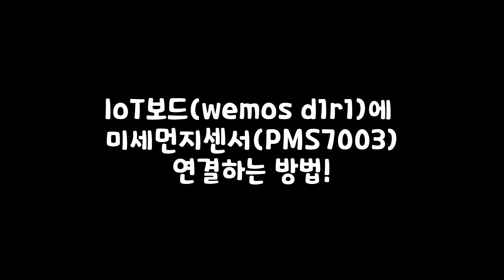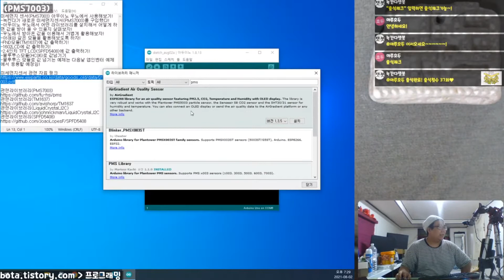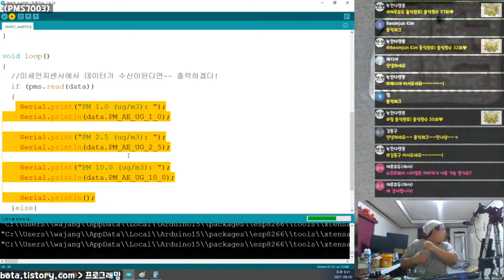미세먼지센서(PMS7003) 사물인터넷보드(wemos d1r1)에 연결하는 방법!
본 영상은 녹칸다의 아두이노 319편의 일부분입니다~!